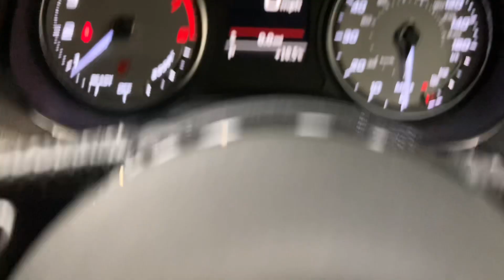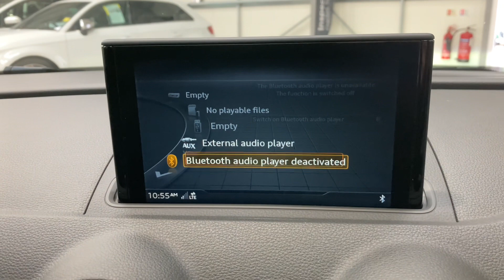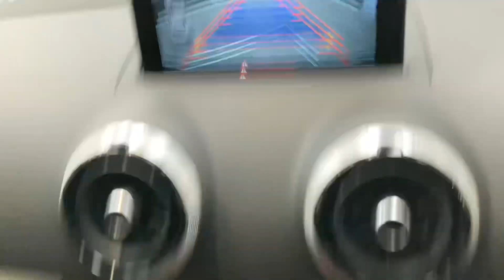AUDI A3 2.0 S3 SPORTBACK QUATTRO 5d 306 BHP AT KALLENHARD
With 306bhp delivered to all four wheels through a Haldex based Quattro four wheel drive system, you can be sure that this Audi S3 Sportback Quattro will provide a visceral driving experience in any situation.  Finished in Brilliant Black, this S3 includes satellite navigation, DAB digital radio, Bluetooth, dual zone climate control, cruise control, heated seats, automatic lights, automatic windscreen wipers and Fine Nappa leather upholstered seats.

This S3 even comes with a comprehensive service history which is detailed below:
29/07/2017 @ 10,013 miles -
18/08/2018 @ 22,436 miles -
08/07/2019 @ 28,767 miles -
09/03/2021 (mileage not recorded) -
21/02/2022 @ 52,147 miles -
05/10/2023 @ 67,373 miles (Includes a DSG gearbox oil change and coil packs)